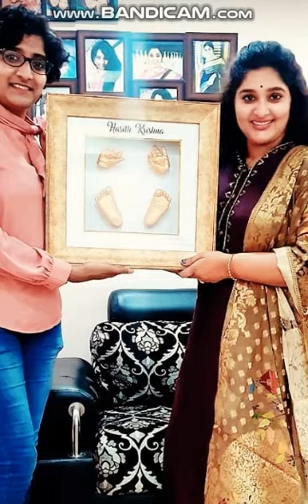శైలజ ప్రియ మాచిరాజు జీవితంలోని మధురక్షణాలు ..Part-6#ShailajaPriya Machiraju most memorable moments